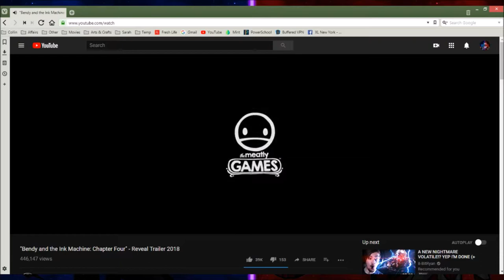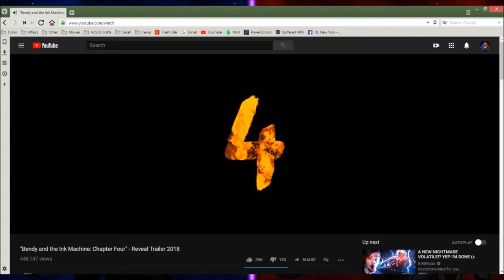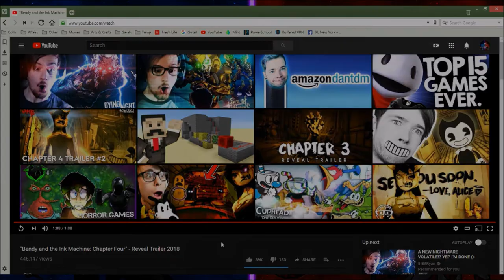LET'S FINISH THE ANGEL!! - Bendy and the Ink Machine Chapter 4 Reveal Trailer REACTION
The reveal trailer for Bendy Chapter 4 FINALLY dropped yesterday, so I react to it for you guys! The Ink Demon will return soon!